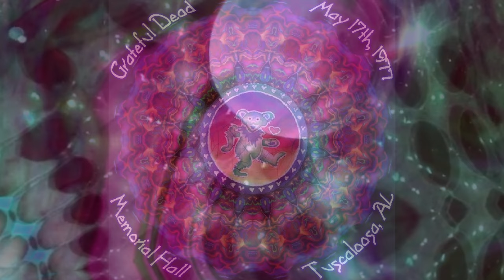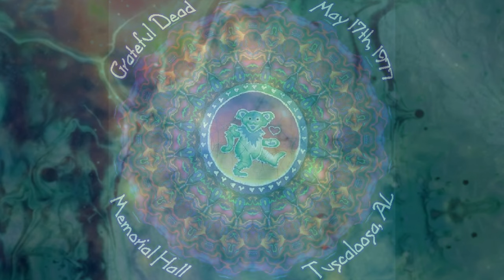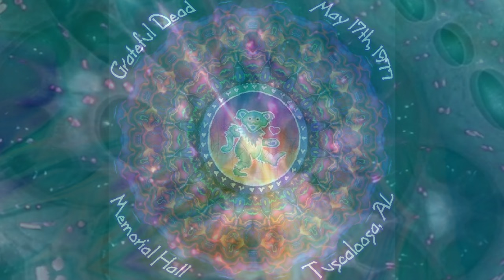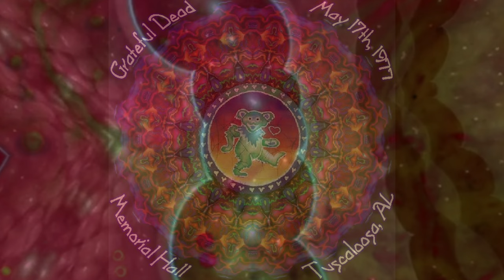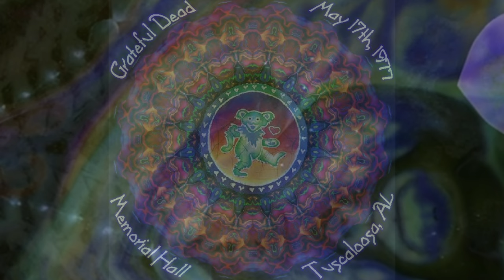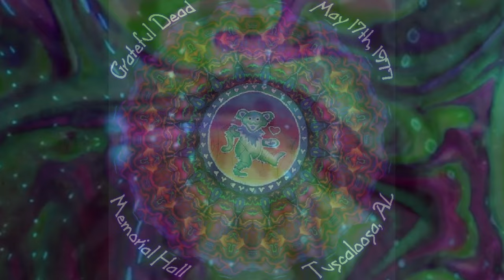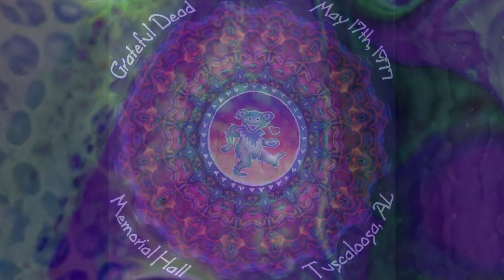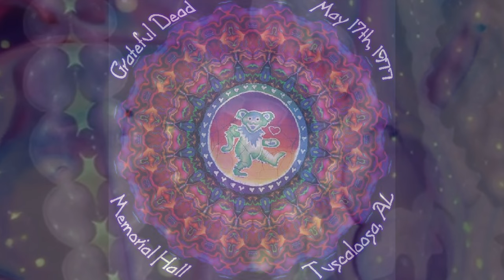Grateful Dead - Terrapin Station - Playing In The Band - Wharf Rat - Playing Reprise 05/17/1977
Coliseum, University Of Alabama, Tuscaloosa, AL

Terrapin Station~ 00:00
Playing In The Band~ 11:25
Drums~ 23:42
Wharf Rat~ 28:31
Playing In The Band (Reprise) 41:24

Source: Betty Board and Audience composite
Recording: Betty Cantor-Jackson
Mastering: Jeffrey Norman
Produced for release by David Lemieux
Tape transfer, time-base correction, restoration: John K. Chester, Jamie Howarth
Special Thanks to  Noah Weiner, Steve Maizner, & David Minches